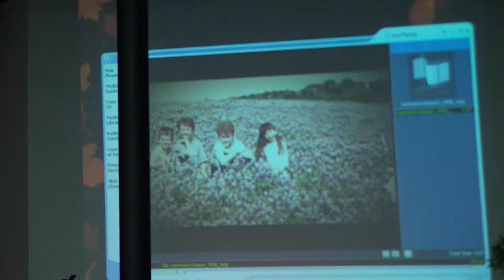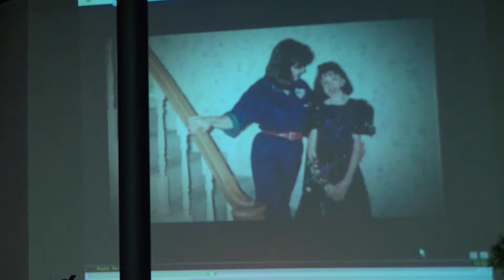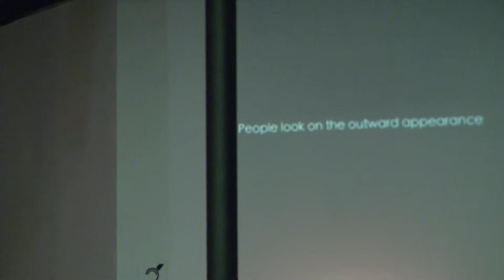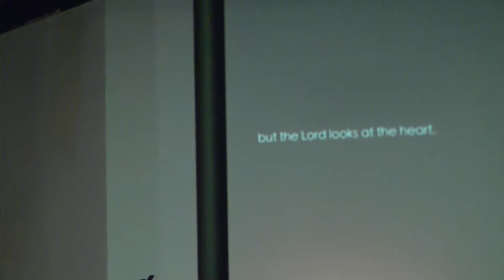The Unwanted One - Drash (11/9/2013)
God's plan for Isra'el then is the same for us today...uniting a diverse people...a "mixed multitude" with varied beliefs into one community with One God...One Word...and One Way...through Messiah Yeshua!

Join us every Shabbat (Saturday) @ 10 AM - 4120 Martindale Rd. NE, Canton, OH 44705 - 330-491-STAR.